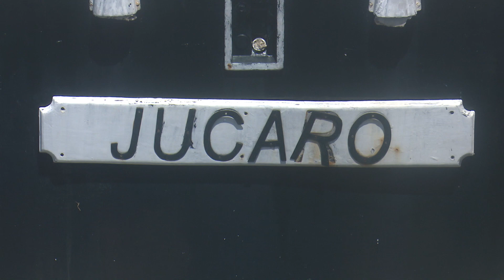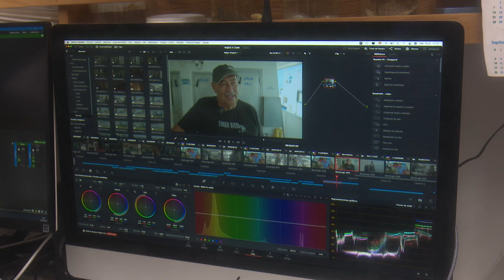Comienza en el Puerto de Júcaro el bojeo científico a Cuba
Una expedición de científicos y especialistas circunnavegará unos CINCO mil SETECIENTOS kilómetros de las costas norte y sur de Cuba, incluyendo sus cuatro subarchipiélagos, como parte de un bojeo científico para conocer detalles de los ecosiostemas marinos en las aguas de la Mayor de las Antillas.